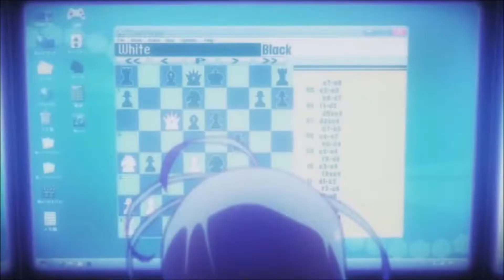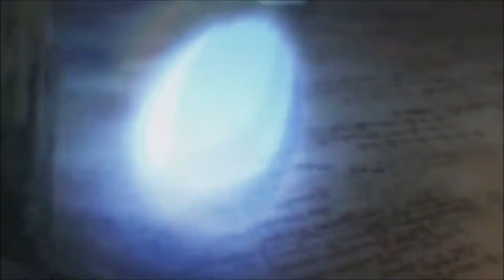🔥🔥Nightcore - No Game No Life -/ AMV🔥🔥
Nightcore - No Game No Life -/ AMV - [ Warriors ]

🔔🔔 do not forget to activate notifications so you are one of the first to see the video. 🔔🔔

COPYRIGHTS :
This is only made for entertainment". LICENSES: If you don't want your art/song used in this video, you can contact me at  I will remove it as fast as I can or to add your links etc.